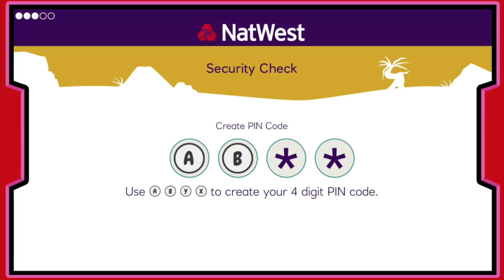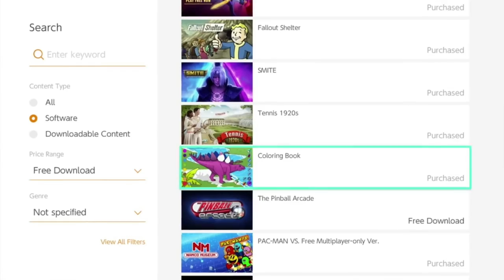Top best FREE Games on Nintendo Switch - Part 3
These are the top best FREE games on Nintendo Switch p3 Reviewed by BeatEMUps.